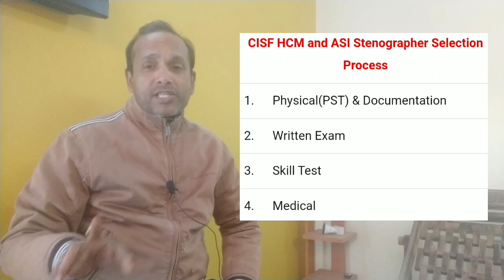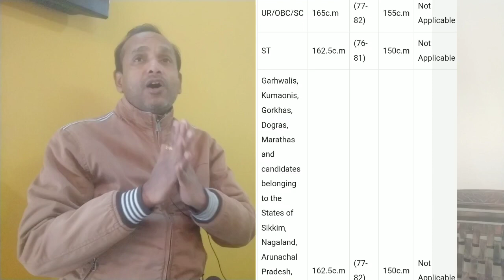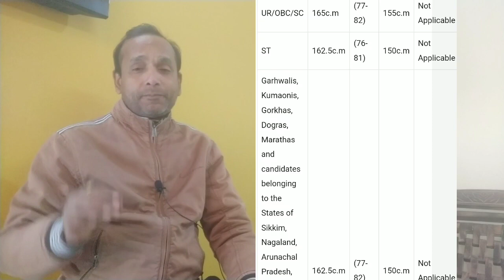CISF HCM Physical Admit Card 2023 | CISF HCM Physical 30 January 2023 | CISF HCM Physical Date 2023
Hello Friends mere youtube channel ‘Extra Knowledge In Hindi’ Me apka Swagt Hai mere es Video Me CISF HCM Physical Admit Card 2023,CISF HCM Physical 30 January 2023,CISF HCM Physical Date 2023,Ki information Milegi to Please Video Last Tak Dekhiyega.

CISF ASI (STENO) AND HEAD CONSTABLE (MINISTERIAL) Book